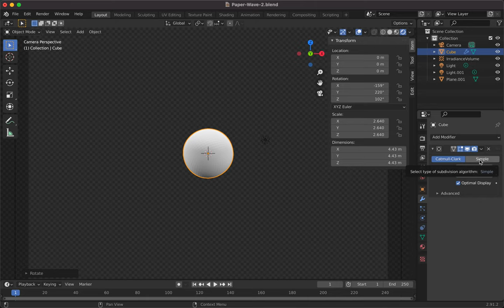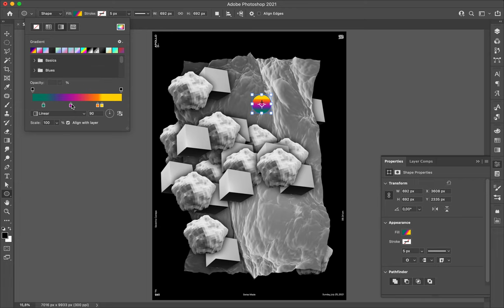Poster Speed Art 941 Paper Wave 4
I add two more geometric shapes and duplicated them around the canvas. It was how I tried to improve the mini-series.